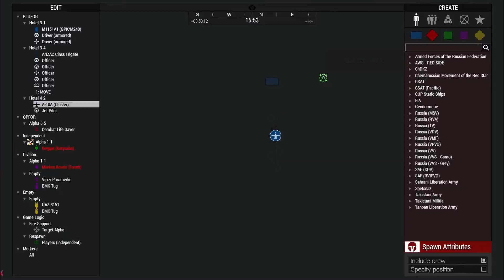Arma 3 shenanigans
watch as 2 idiots murder each other in bad blood. Well. one of them gets murdered.